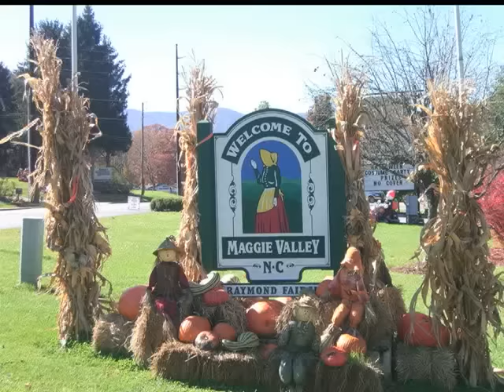Getting There is half the Fun!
Getting there is half the fun! With easy access off I-40 exit 20 to Maggie Valley, turn up on Hemphill and 2.3 miles of picturesque country charm, old barns, farmland, Christmas Tree farms, corn fields and rolling hills of pasture is Roaring Creek Cabins. The road inside the neighborhood is gravel, half a mile to the door or Roaring Creek Cabin and seven tenths of a mile to Eagle Creek. Getting there is half the fun, if a mountain experience is what you are looking for, peaceful and secluded, Roaring Creek Cabins is the place for you!